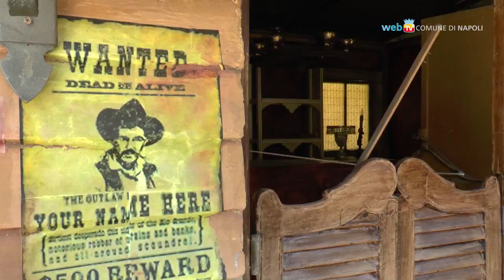Edenlandia, a buon punto la riqualificazione del parco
Sopralluogo delle commissioni consiliari Ambiente e Attività Produttive al parco di Edenlandia per verificare lo stato dei lavori.